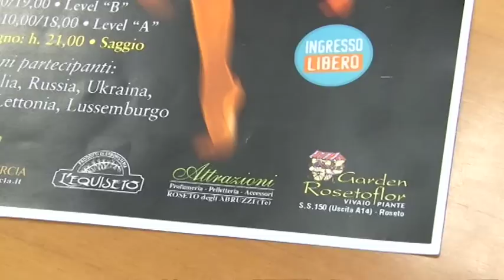Roseto Summer Trophy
Si chiama Summer Trophy ed è tra giorni di ginnastica ritmica che si svolgerà a Roseto degli Abruzzi il 27, 28, 29 giugno prossimi